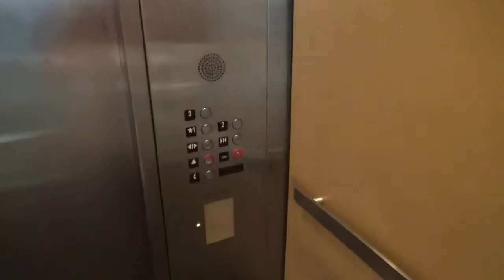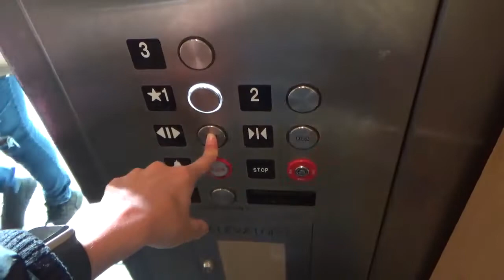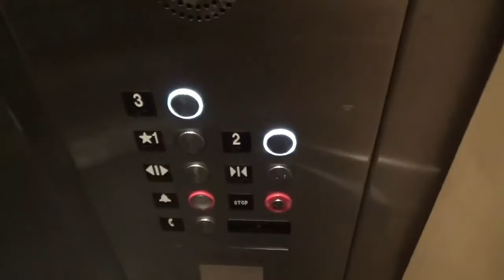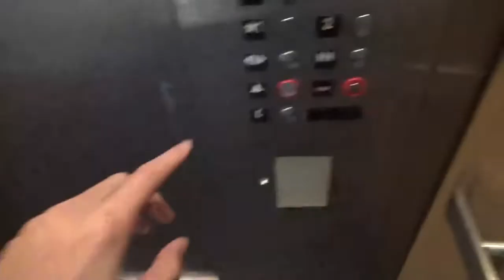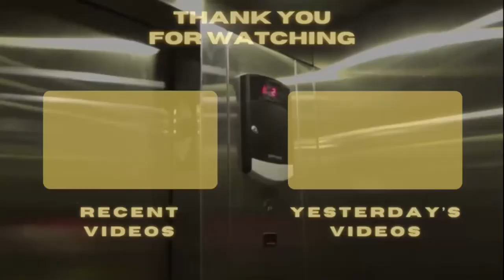Modded Montgomery Vector Hydraulic elevator at North Riverside Park Mall in North Riverside IL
Filmed on February 20th

This mod is disgusting. I wish they were still vector but sadly it was modded. I believe this got a mod in 2020 I believe. At least the controller is still original that what makes me happy and plus the indicator.

About the elevator:
Brand: Montgomery
Drive: Hydraulic
Capacity: 3500
Rate of the elevator: 3/10
Car in banks: 1
Fixtures: Innovation Prestige